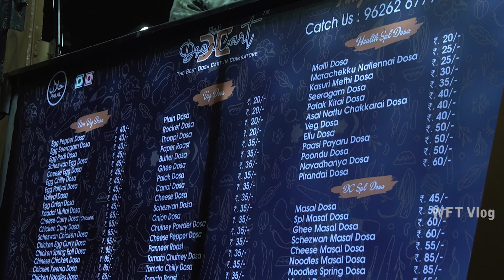வாழையிலை தோசை பீட்சா தோசை ரோட்டு கடையிலையா ? Dosa Cart Coimbatore | WFT Vlog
Dosa Cart | 140 varieties of dosa
Veg and Non Veg Dosa varities are available
Location : Opposite to Nehru Stadium, VOC Park Coimbatore